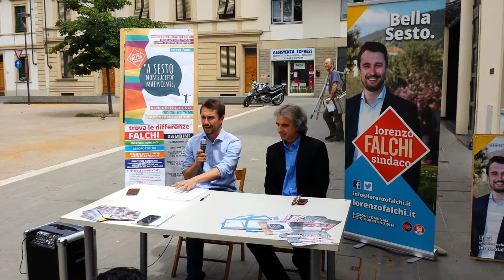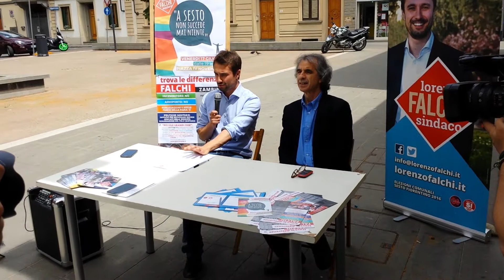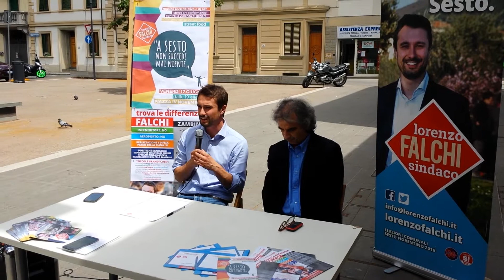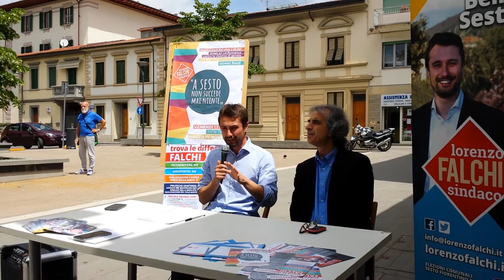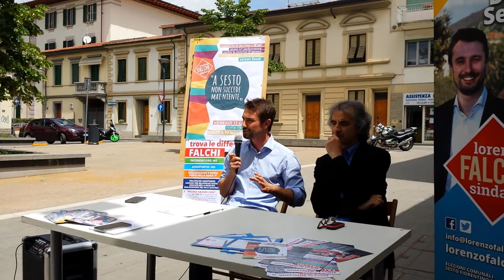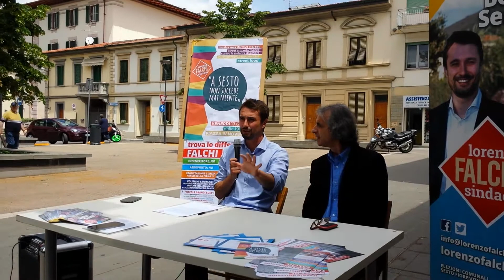Lorenzo Falchi: "Con il protocollo mi impegno per Rifiuti Zero e contro l'inceneritore"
Intervento di Lorenzo Falchi in occasione della conferenza stampa organizzata per la firma del Protocollo d'Intesa Rifiuti Zero insieme a Rossano Ercolini, presidente di Zero Waste Italy e Zero Waste Europe.
Falchi: "Grande lavoro dei comitati come le Mamme No Inceneritore per sensibilizzare e informare non solo sul "no" ma anche per informare sul "sì" alle alternative per la gestione dei rifiuti. L'Amministrazione Comunale dovrà svolgere un ruolo guida che si faccia forza della battaglia svolta in città".